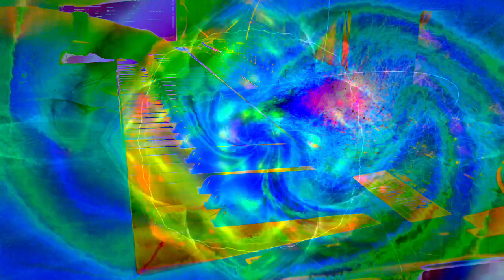Forms of sound made real from beyond all voids of nothingness - Structure without structure manifest